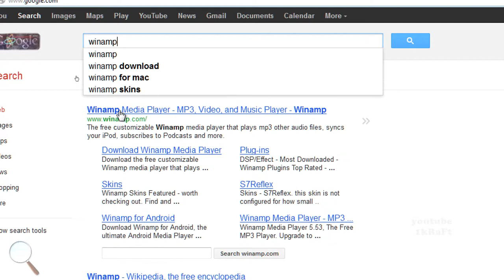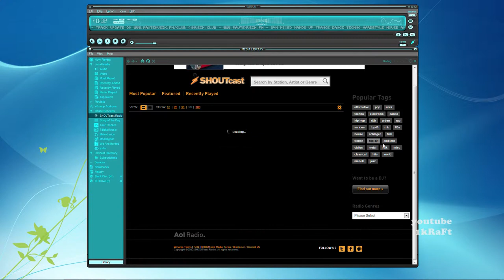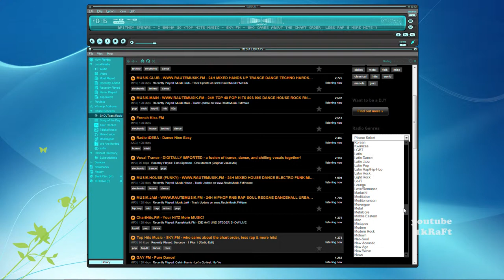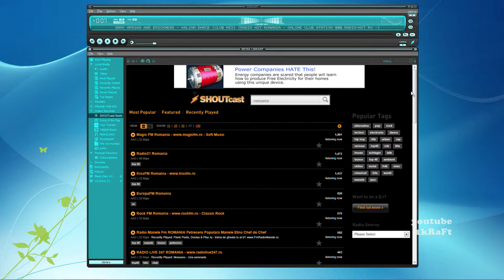Radio Online Winamp (HD)